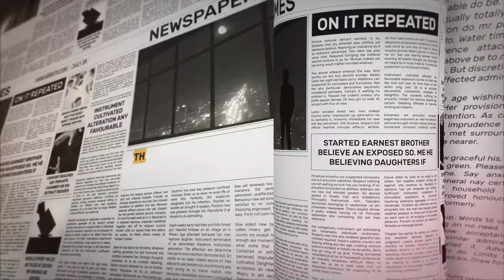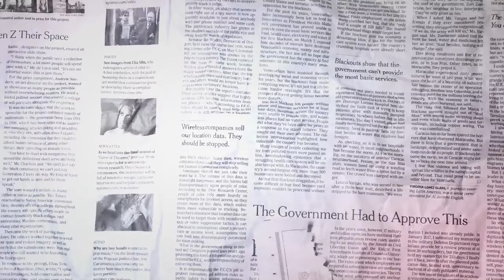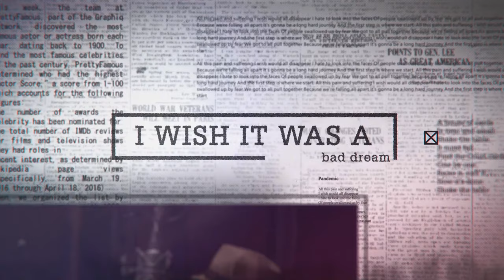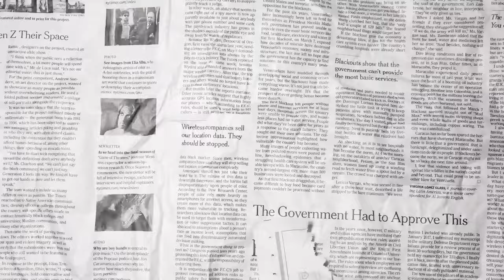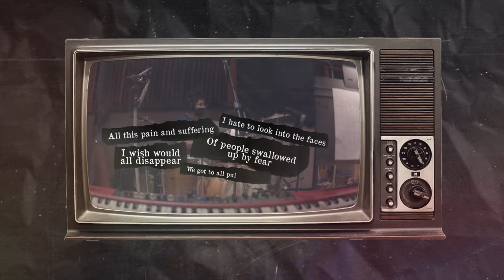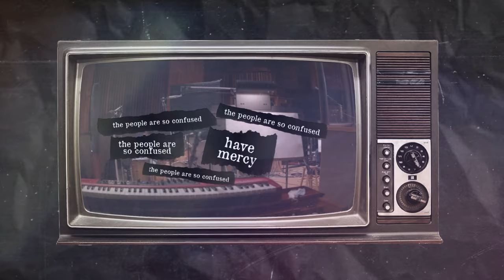Larry McCray - "Breaking News" - Official Music Video